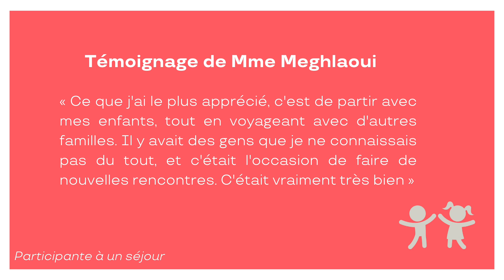Départ pour tous - Naïma Bensour - Animatrice - Maison des quartiers Maroc et Avenir - STAINS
Dans le cadre de l'opération Départ pour tous, financée par Airbnb, en partenariat avec Essentiem, 1500 personnes sont parties cet été en vacances, en s'appuyant sur le travail de proximité de Vacances Ouvertes et de Vacances et Familles.